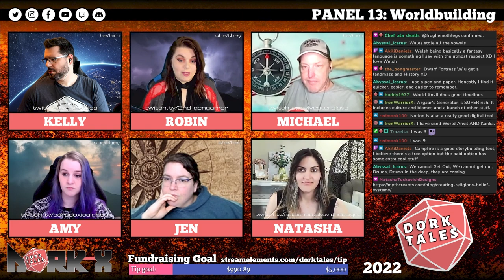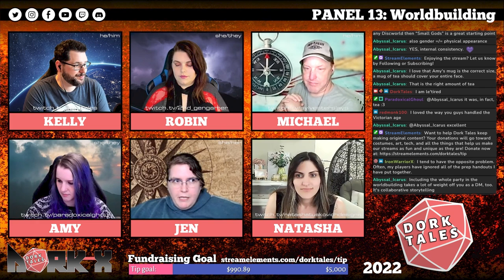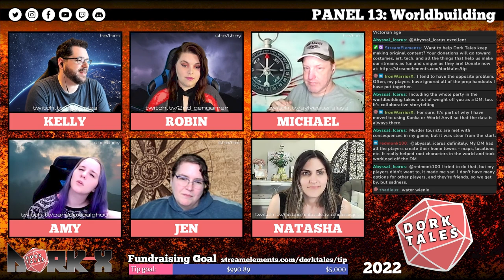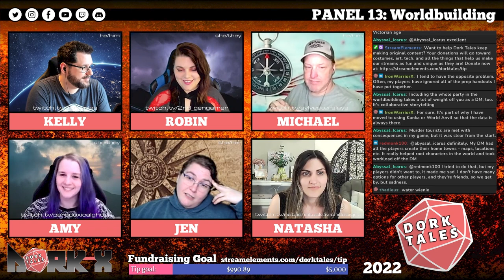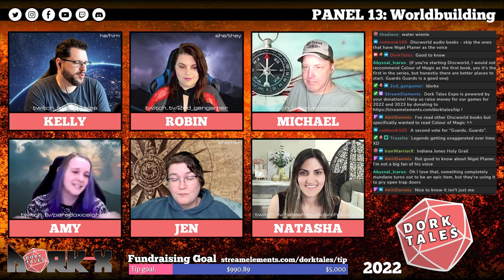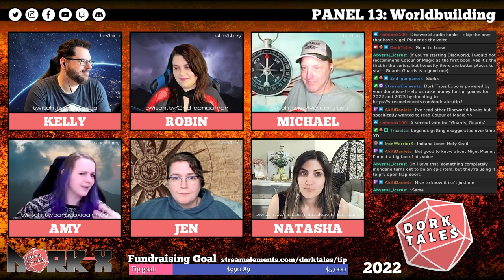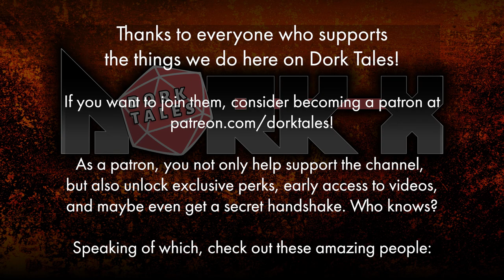Worldbuilding 101: Building for Tabletop RPGs | Dork Tales Expo 22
Welcome to Dork Tales Expo 2022!  In this panel we talk about basic worldbuilding in TTRPGs.

DorkX was a 3-day long online TTRPG convention that ran from April 29th to May 1st, 2022. We hope you enjoy the programming and learn some new tips and tricks for running your own games!